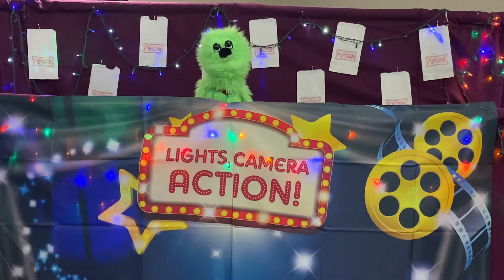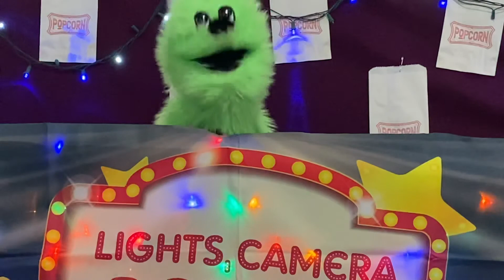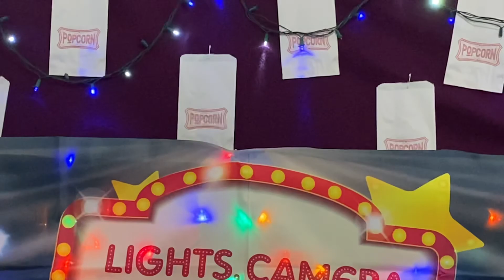May 8, 2022